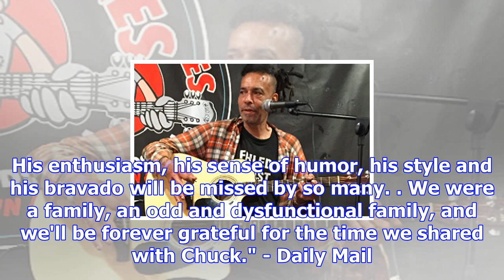Former faith no more singer chuck mosley dies following a long battle with the 'disease of addictio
Former faith no more singer chuck mosley dies following a long battle with the 'disease of addiction'
Chuck Mosley, who was the lead singer of alt-metal band Faith No More, has passed away at the age of...